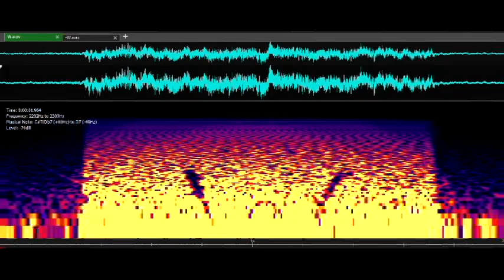RA W SOUNDS